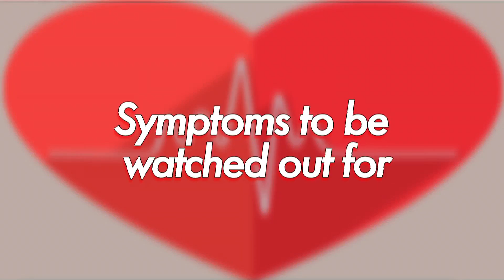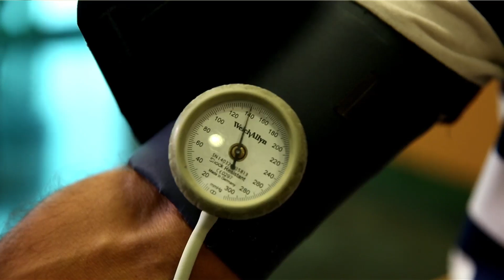World Heart Day 2016: Power Your Life